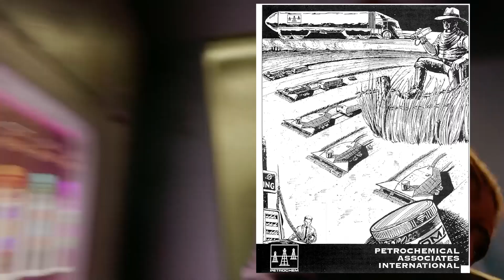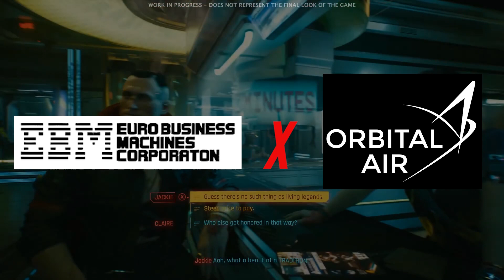A HISTÓRIA ANTES DE CYBERPUNK 2077: DE 1990 ATÉ 2077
Cyberpunk 2077 é sem sombra de duvida o game mais aguardado dessa geração. Nesse vídeo compilei os principais eventos no universo do game de 1990 até 2077

Introdução - 0:00
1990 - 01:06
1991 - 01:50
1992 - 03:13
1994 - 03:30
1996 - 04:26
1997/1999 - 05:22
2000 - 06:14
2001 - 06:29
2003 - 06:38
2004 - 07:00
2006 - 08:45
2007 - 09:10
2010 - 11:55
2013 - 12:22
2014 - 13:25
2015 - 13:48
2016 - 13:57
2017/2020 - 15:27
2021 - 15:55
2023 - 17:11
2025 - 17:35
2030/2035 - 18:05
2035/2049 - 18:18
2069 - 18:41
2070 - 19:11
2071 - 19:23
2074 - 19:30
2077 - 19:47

FIM - 20:02

Sinta-se a vontade para comentar e conversar sobre games.

►Que tal que adicionar para jogarmos juntos?

Me adiciona na PSN, XBOX LIVE e N SWITCH ONLINE
●Xbox GamerTag : AndreFisherX
●PSN ID: AndreFisherX
●Nintendo Switch Codigo de amigo : SW-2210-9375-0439